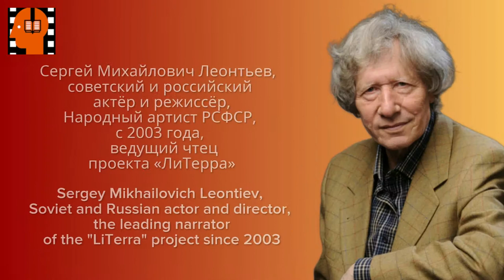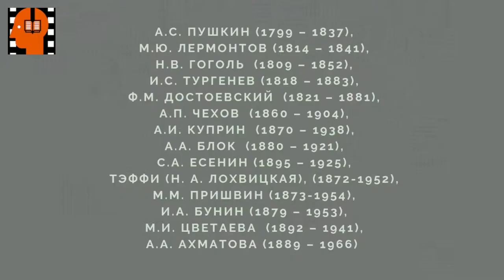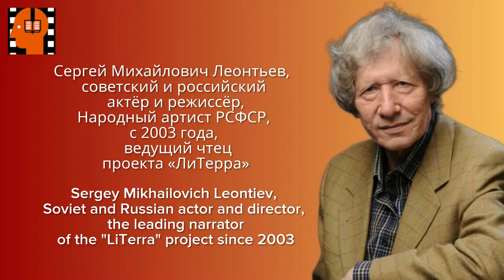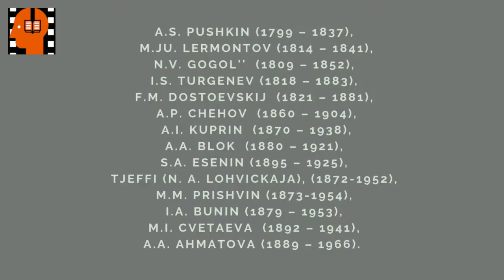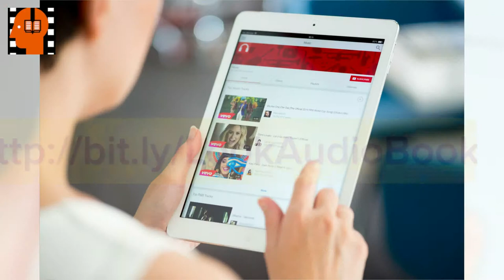A I Kuprin Molokh Chast 4 . Аudiokniga na russkom jazyke